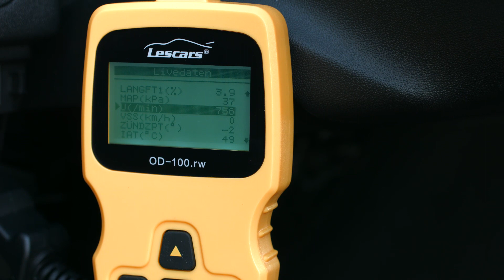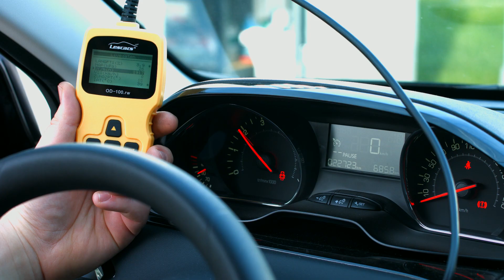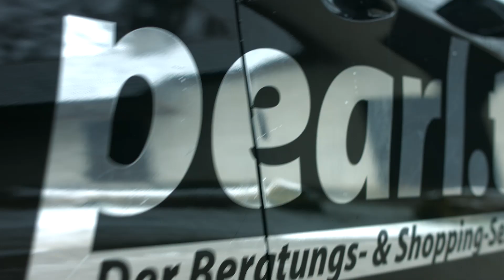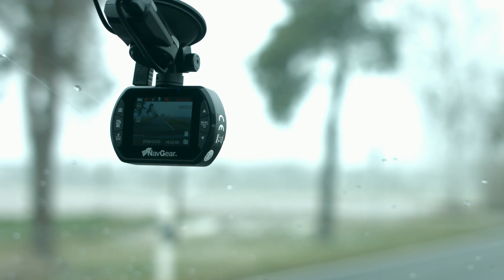Lescars OBD2-Diagnosegerät OD-100.rw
In diesem Video zeigen Jana Hartmann und Ralf Janssen alles rund um.

NavGear Full-HD-Dashcam MDV-2295 mit GPS, G-Sensor, 120°-Weitwinkel

* Full-HD-Auflösung (1080p / 1920x1080 Pixel)
* GPS-Empfänger speichert Positionsdaten
* G-Sensor (Erschütterungssensor) mit 3 Achsen
* 120° Weitwinkel
* 2" LCD-Bildschirm
* für microSD-Karten bis 32GB (max 3 Stunden Video in FullHD)

NavGear

Sie filmen Ihre Autofahrten in HD und haben immer einen Unfallzeugen dabei

Dem Weitwinkel-Auge dieser Dashcam entgeht kein Detail: für rasante Road-Movies und eindeutiges Beweismaterial im Straßenverkehr.

Nach dem Anlassen des Fahrzeugs startet sie selbstständig mit der Video-Aufzeichnung. Und bei Abwesenheit überwacht sie Ihr Auto dank Bewegungserkennung.

Drehen Sie packende Videos Ihrer schönsten Touren in brillanter Full-HD-Qualität. Betrachten Sie Ihre Aufnahmen per HDMI direkt auf Ihrem Fernseher. Mit den aufgezeichneten GPS-Daten und der Software sehen Sie am PC neben dem Video auch gleich die Route auf Google Maps.

Außerdem ist die Autokamera ein unbestechlicher Augenzeuge: Durch den integrierten G-Sensor wird die aktuelle Aufnahme bei Unfällen oder Vollbremsungen automatisch schreibgeschützt gespeichert. So besitzen Sie im Zweifelsfall eindeutiges Beweismaterial.

Durch die einfache Montage mit Saugnapf-Halterung nehmen Sie die Autokamera auch flink von einem Fahrzeug ins andere mit.

* Full-HD-Autokamera mit GPS, G-Sensor und Bewegungserkennung, für HD-Strecken-Aufzeichnung, Überwachung, Beweisvideos u.v.m.
* Scharfes LCD-Display: 5,1 cm (2") Bild-Diagonale
* 120°-Bildwinkel, hochwertiger CMOS-Farbsensor
* Video-Auflösungen: 1920 x 1080 Pixel bei 25 Bildern/Sek. (Full HD, 1080p), 1280 x 720 bei 30 Bildern/Sek. (720p), 640 x 480 (VGA), Format: AVI
* Foto-Auflösung: 5 MP nativ, bis zu 12 MP interpoliert, Format: JPG
* Blackbox mit G-Sensor (3-Achsen-Beschleunigungssensor) für Beweissicherung bei Unfällen: speichert Videos schreibgeschützt, Empfindlichkeit einstellbar
* GPS-Empfänger, speichert Positionsdaten
* GPS-Software: zeigt zu Ihren Videos die Route auf Google Maps, mit Positions- und Geschwindigkeitsdaten
* Endlosschleife: Speichert kontinuierlich die letzten 1 - 10 Minuten Videoaufnahme
* Sicheres Speichern: Daten bleiben auch bei Stromausfall erhalten
* Bewegungserkennung für Überwachungsmodus
* SOS-Taste für geschützte Notfall-Aufnahme
* Extras: digitaler 4-fach-Zoom, automatischer Aufnahmestart, Zeit- und Datumsstempel, umschaltbarer Tag-/Nacht-Modus, LED-Leuchte für Nachtaufnahmen, Belichtungskorrektur, Weißabgleich
* Stabile Saugnapf-Halterung für Front- oder Rückscheibe, mit GPS-Empfänger
* Integriertes Mikrofon und Lautsprecher
* Schnittstellen: Mini-HDMI-Ausgang, Micro-USB-Ladeanschluss
* Slot für microSD(HC)-Karten bis 32 GB (für HD-Videos mind. Class 6, bitte dazu bestellen)
* Integrierter Li-Ion-Akku: 250 mAh, lädt per Kfz-Netzteil oder USB
* Systemanforderung (für GPS-Datensoftware): Windows XP/Vista/7/8/8.1/10
* Maße: 73 x 48 x 24 mm (Kamera), Gewicht: 50 g
* Autokamera inklusive Saugnapf-Halterung mit GPS-Empfänger, USB-Ladekabel (122 cm), Kfz-Netzteil (12/24 V), GPS-Datensoftware und deutscher Anleitung